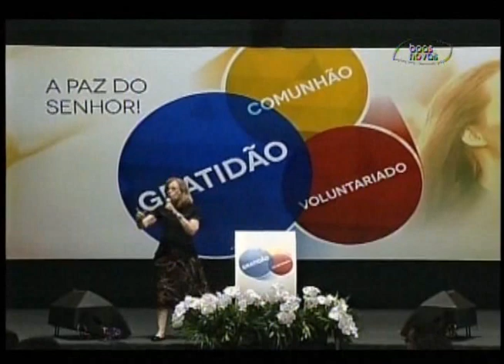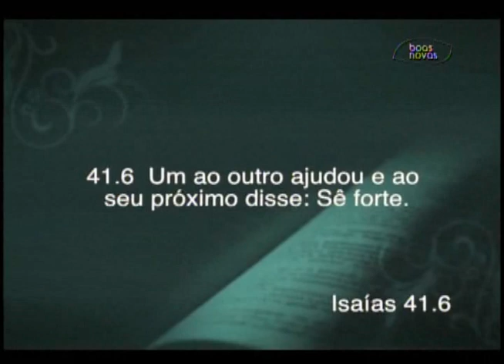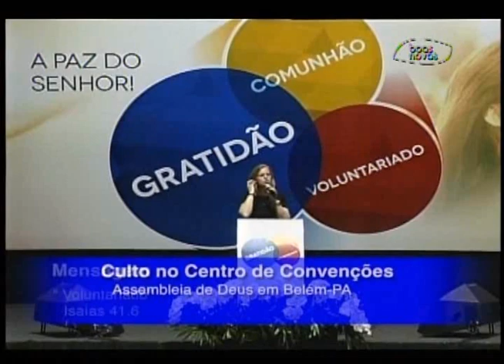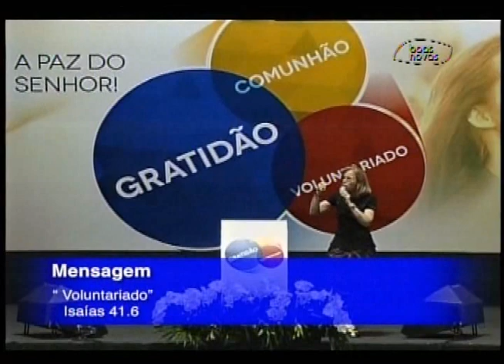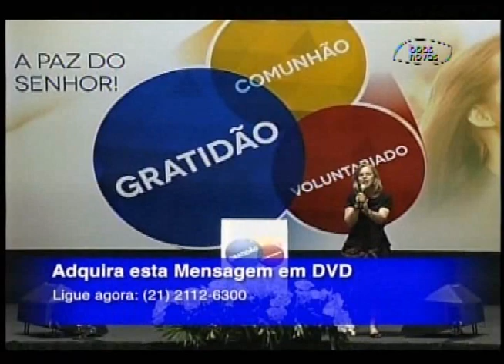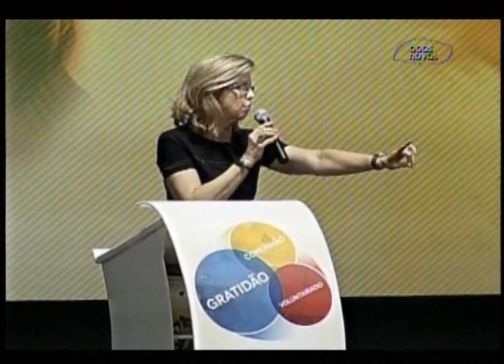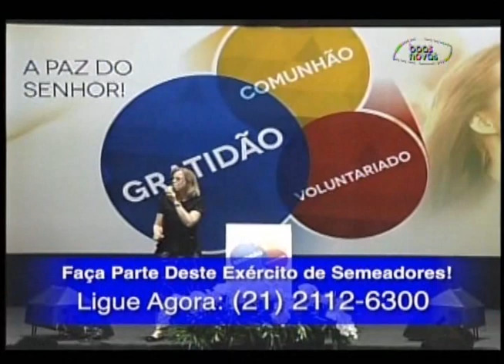Voz Mulher - 20-08-2015